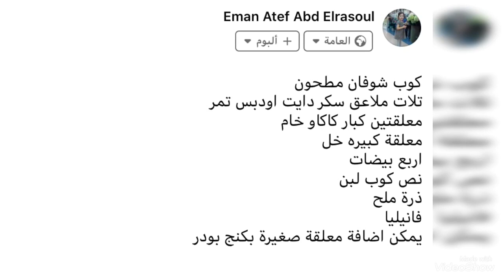كب كيك الشوكولاته بدون دقيق صحي جدا بالشوفان بدون زيت او زبده ولابكنج بودر👌✌️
الكب كيك الصحي بالشوفان مناسب للدايت ومرضي السكر وحساسية الجلوتن
بدون دقيق ولازبده ولازيت ولابكنج بودر
المكونات كلهاف اخر الفيديو
مشاهدة ممتعة👍😍😍
هنا